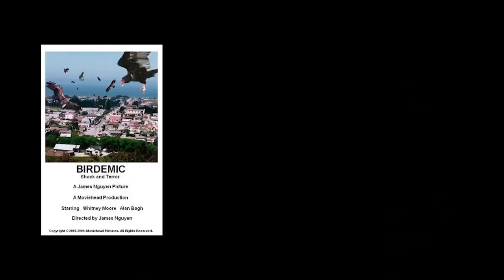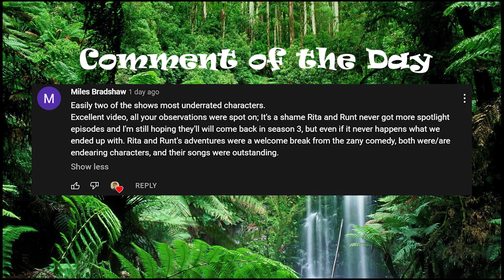The Mighty Gorga: So Bad…It’s Just Bad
While on the hunt for a movie as so bad it’s good as The Room or Troll 2, we decided to give this movie a shot. We regretted it within minutes.